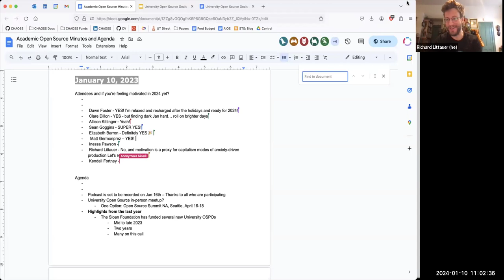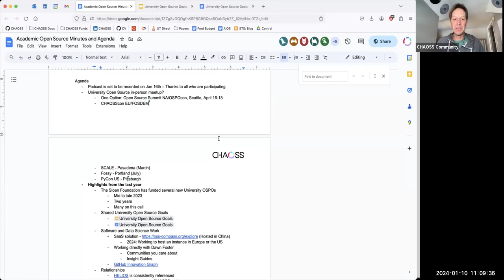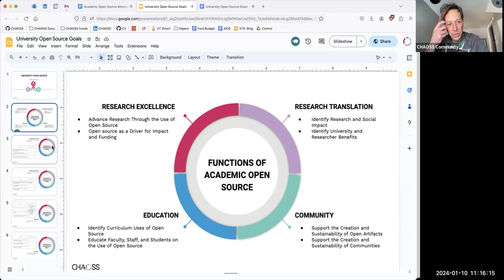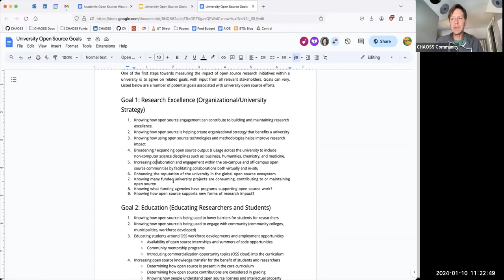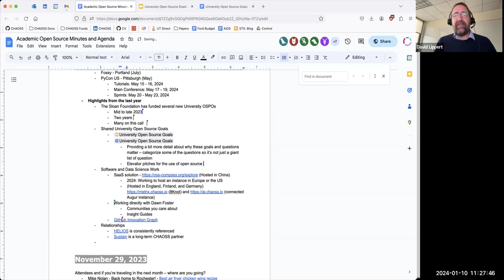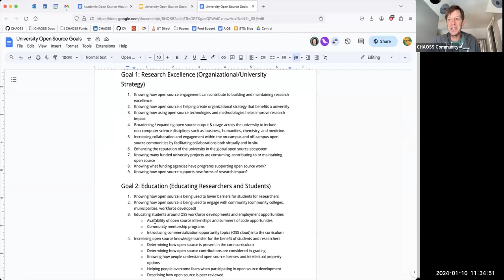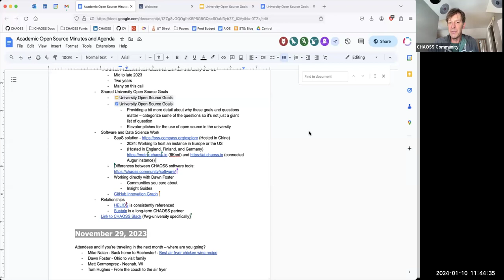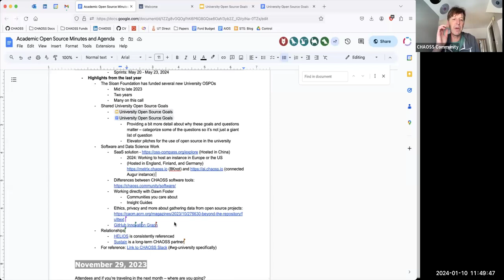CHAOSS Academic Open Source Working Group Meeting, January 10, 2024